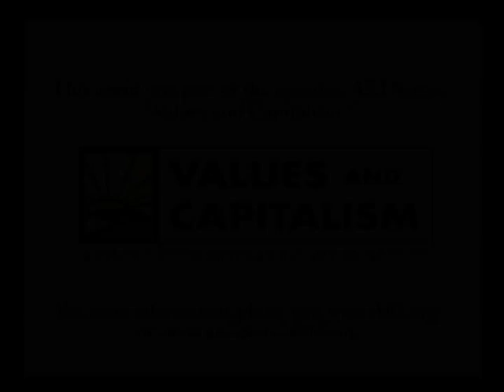Jay Richards at AEI: Christian Values and Capitalism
AEI Event: "Can Christians Be Capitalists?  A Conversation about Faith and Free Enterprise" September 30, 2009

Is it possible that market-based solutions are the key to ending poverty, providing health care and education, and raising the standard of living for all? At this event, Jay W. Richards, author of Money, Greed, and God: Why Capitalism is the Solution and Not the Problem (HarperOne, 2009) will lead a discussion of the way in which the free enterprise system can be used to meet the biblical mandates to alleviate poverty, care for the sick, and steward our environmental resources. This is the second event of a new initiative of the American Enterprise Institute to engage young people in a conversation about the relationship between the free enterprise system and values.

Jay W. Richards has served in leadership positions at the Discovery Institute and the Acton Institute for the Study of Religion and Liberty, and is currently a Visiting Fellow at the Heritage Foundation. His most recent book "Money, Greed, and God: Why Capitalism Is the Solution and Not the Problem" seeks to explain the market economy to people who don't like economics, and defend it against its religious critics.